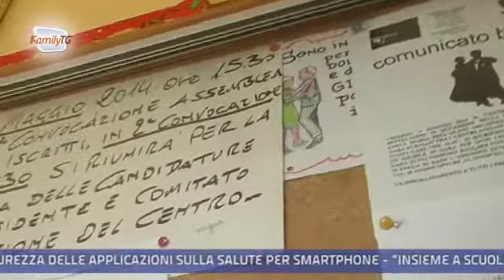Family Tg 13/05/2012 - Centri anziani a rischio sfratto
Il comune di Erbusco, in provincia di Torino, vuole sfrattare due centri anziani. I centri di Zocco e di Erbusco hanno avuto l'ordine di lasciare le strutture entro 10 giorni. Il motivo di un provvedimento così drastico è la mancata sottoscrizione della concessione in uso, dopo aver vinto il bando di gara.